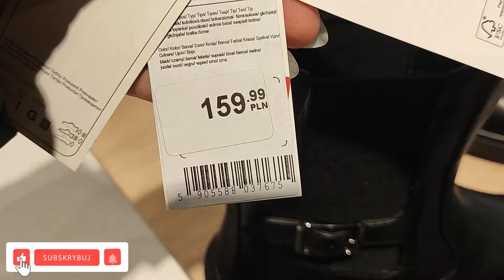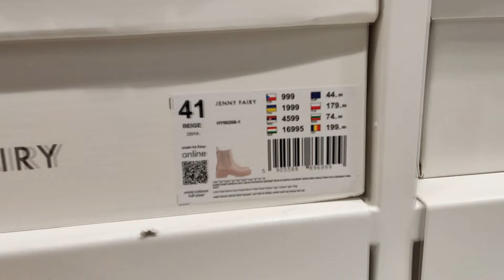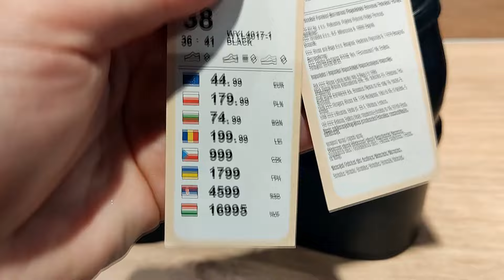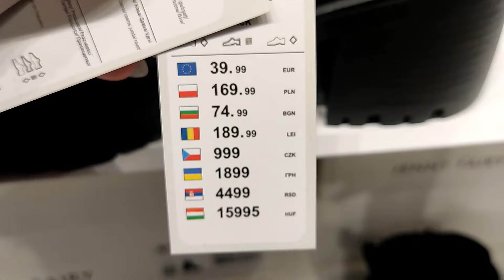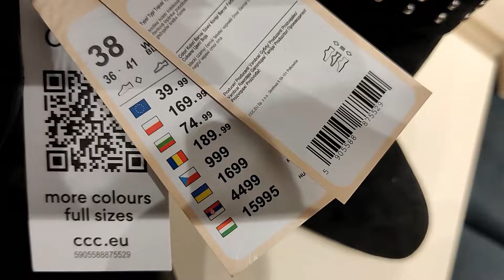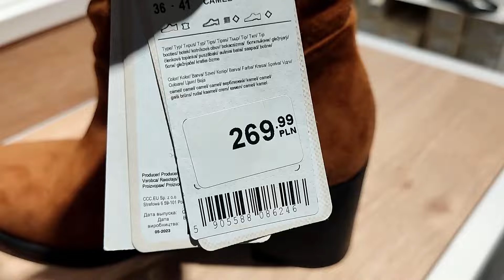CCC NOWA KOLEKCJA😍 BOTKI KOZAKI PIĘKNE MODELE W NISKICH CENACH❗ BUTY NA KAŻDĄ STOPĘ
W dzisiejszym filmie zapraszam Was na przegląd półek w CCC.